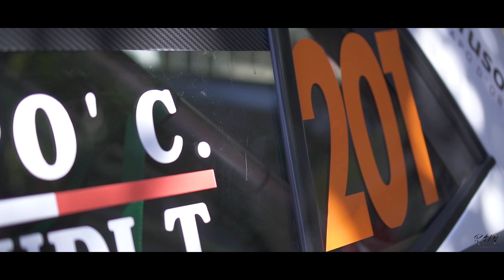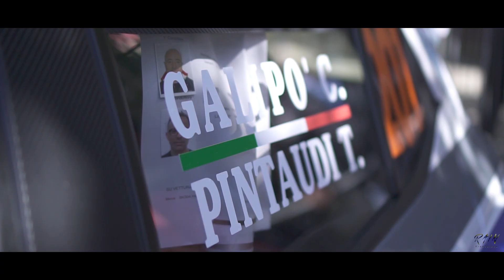Galipò/Pintaudi - Targa Florio 2019 (Skoda Fabia R5)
L'equipaggio Carmelo Galipò & Tino Pintaudi alla 103° edizione della Targa Florio a bordo della loro Skoda Fabia R5

Music by : Extreme Music - No Love EPIC ROCK Lycris GHDS
                   Infraction - Epic Cinematic Trailer Background Music